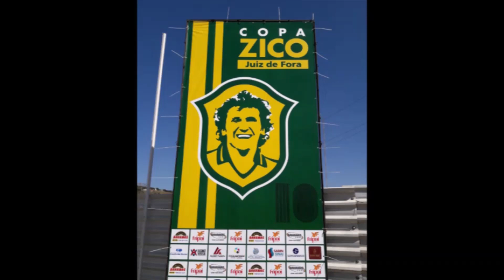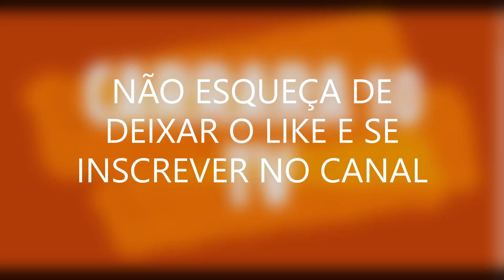TOP 10 GOLS DA COPA ZICO/JF - 5' EDIÇÃO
ATRAVÉS DA VOTAÇÃO DOS INSCRITOS, FORAM SELECIONADOS  O DOS 10 GOLS MAIS BONITOS DA 5' EDIÇÃO DA COPA ZICO DE JUIZ DE FORA EXIBIDOS NO CANAL CARRARA10 TV. TEREMOS MAIS DUAS ETAPAS PARA A ELEIÇÃO DO GOL MAIS BONITO. VOCÊ QUE PARTICIPOU DA VOTAÇÃO NÃO PERCA O PRÓXIMO VÍDEO, ONDE IREMOS DIVULGAR O GANHADOR DA CAMISA.